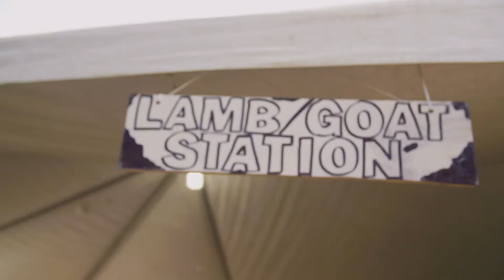Farmer Nappy - Antigua 2022 'FARMERS ONLY' ALL INCLUSIVE Recap | NH PRODUCTIONS TT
*UNAUTHORISED USAGE OF ANY FOOTAGE CONTAINED IN THIS VIDEO IS STRICTLY PROHIBITED WITHOUT PRIOR CONSENT*